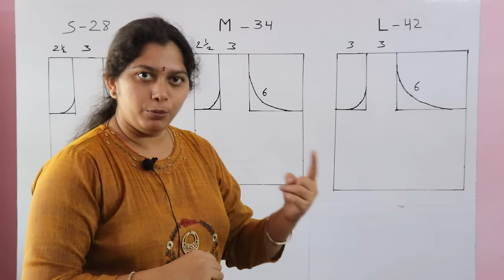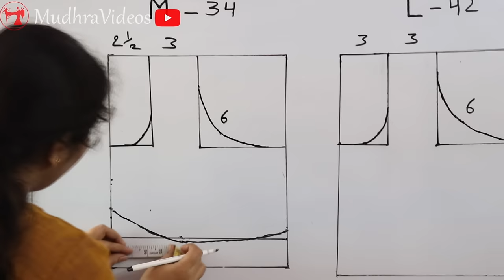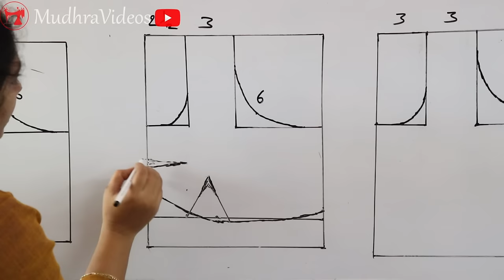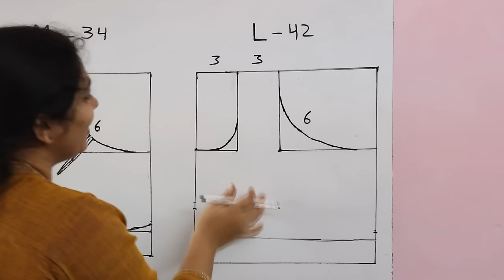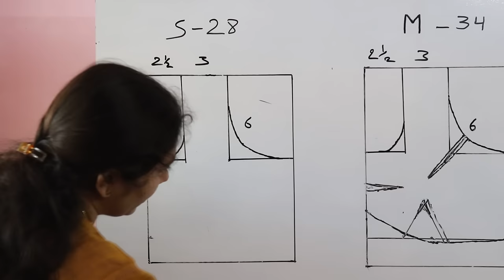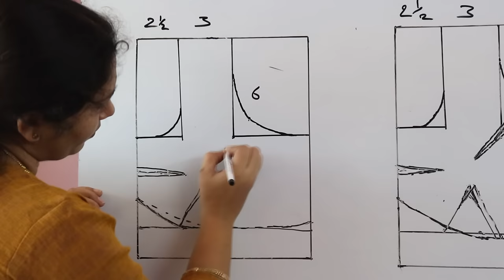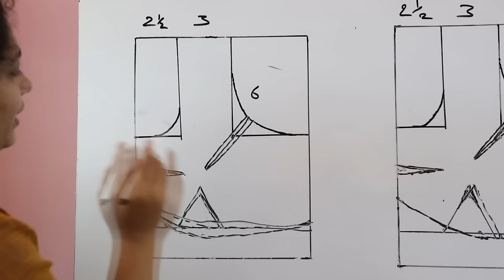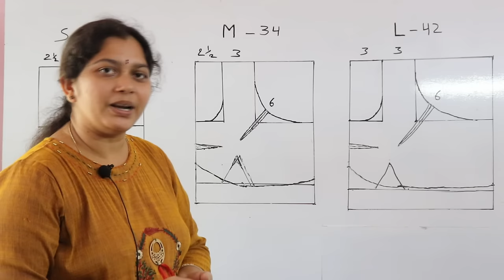Blouse Front Part లో ఏ సైజ్ వారికి ఎలా డాట్స్ వేసుకోవాలో తెలుసుకోండి | Blouse Front Part Tips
blouse front part dots marking easy method in telugu | blouse tips in telugu

telugu | basic blouse stitching in telugu | online tailoring classes in telugu
My Sewing Machine
My Sewing Machine 32 Foots Set
Electric Sewing Machine Extension Tables
Sewing Machines
Tailoring Tools Kit
Jupiter Scissor
Curve Scale
Thread Cutter
Seam Ripper
Pattern Tracing Wheel
Single Foot
Needle Set
Pearl Head Pins